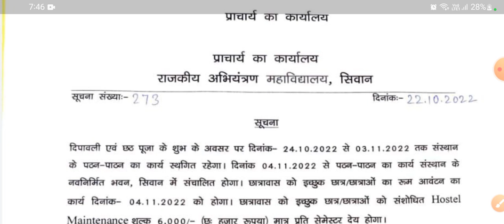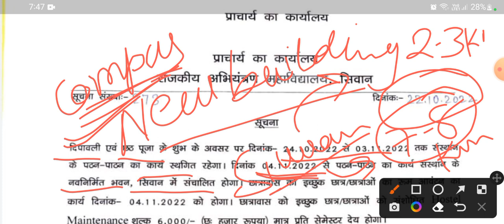Government Engineering college Siwan New Campus ?